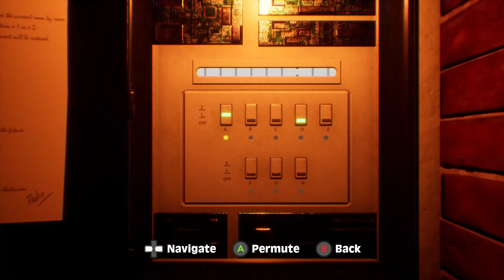ALTERITY EXPERIENCE Promo Trailer Oct2020 EN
ALTERITY EXPERIENCE is now at -50% on Steam until November 2, 2020!

:alien: An immersive atmosphere!
:flying_saucer: Mysterious invasive to repel!
:space_invader: An eventful night is coming ...